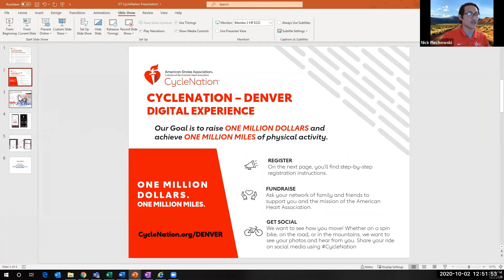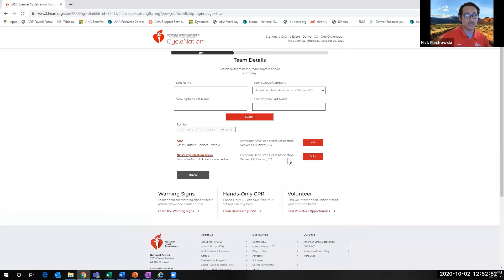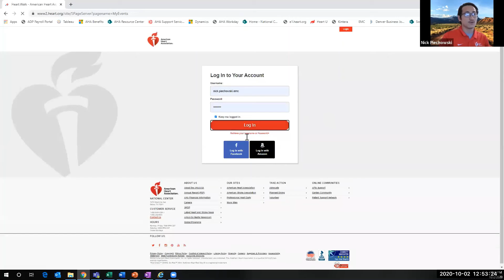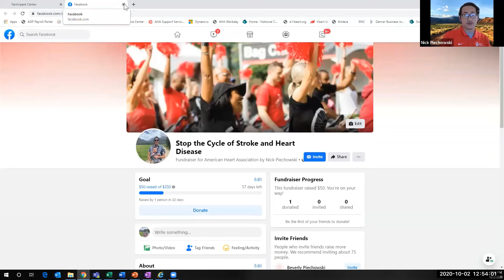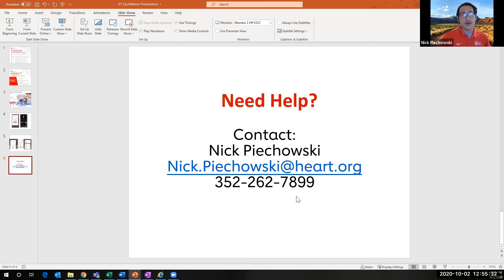CycleNation - Denver Digital Experience Overview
Ready to join the CycleNation revolution and come along on the biggest ride you have ever seen? Nick Piechowski with the American Heart Association walks you through the super simple event registration process, and outlines how to sign up for the four-week distance challenge.

Get in gear and join the Denver CycleNation revolution! for more information and to register.

We can't wait to see you out on the trails!